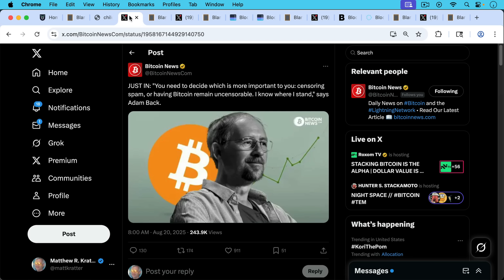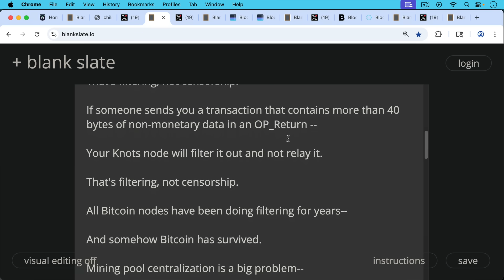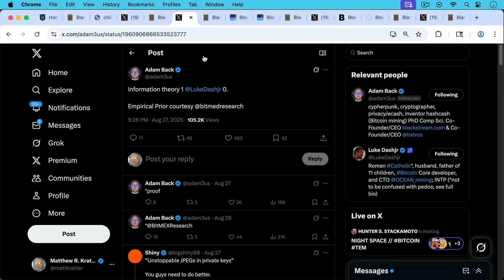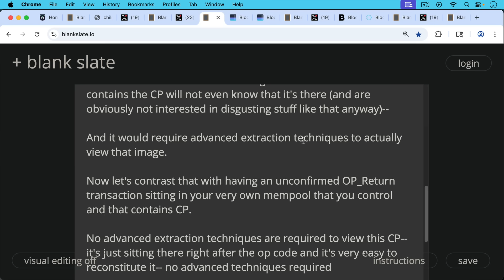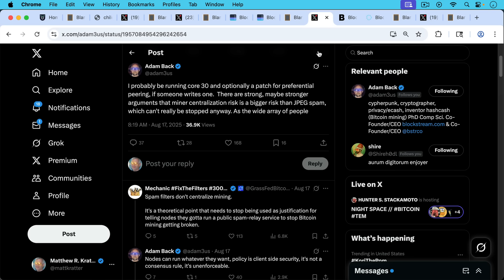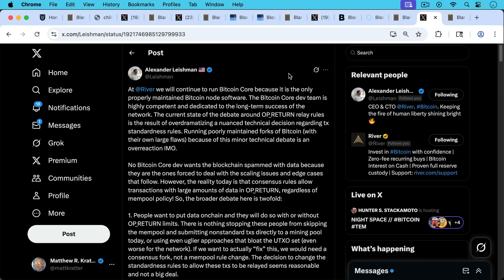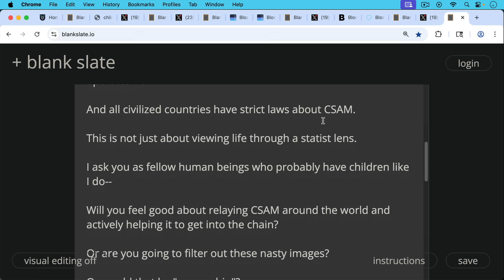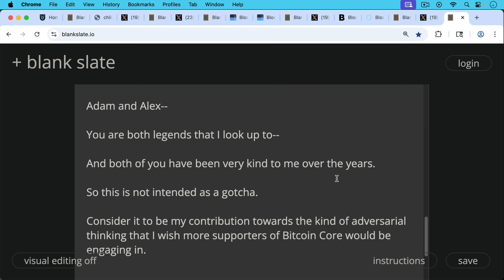Will Blockstream Filter Out CSAM?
In this video, I ask whether companies like Blockstream and River which run Bitcoin nodes will add special mempool filters to counteract the fact that the new version of Bitcoin Core software will allow large amounts of non-monetary data to be relayed across the network-- especially when it comes to illegal and disgusting things like CSAM, which we all have both a legal and a moral responsibility to fight.